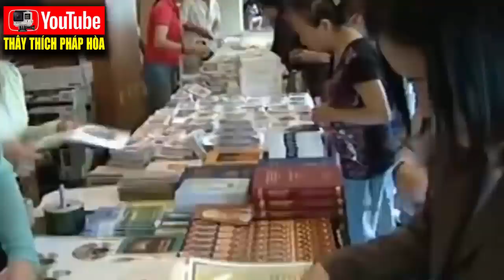Năm Mới Đừng Tạo 3 Loại KHẨU NGHIỆP Này Tuyệt Đối Đừng Nói Ra - Thầy Thích Pháp Hòa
Thầy Thích Pháp Hòa Canada

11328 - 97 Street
Edmonton, AB, T5G 1X4
Canada